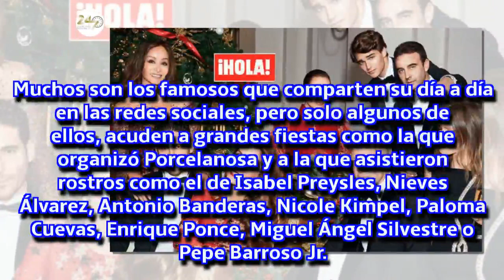Así ha sido la fiesta de Navidad más glamurosa de los famosos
Isabel Preysler, Nieves Álvarez o Antonio Banderas, los invitados estrella de la fiesta de la tienda Porcelanosa